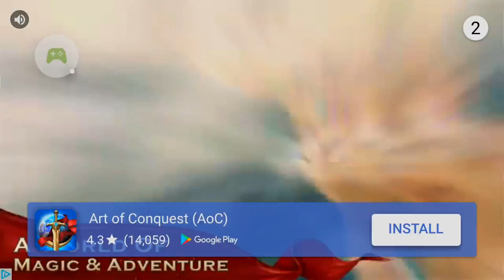Mount & Blade Gets Ripped Off...Again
Entertaining or Stupid?